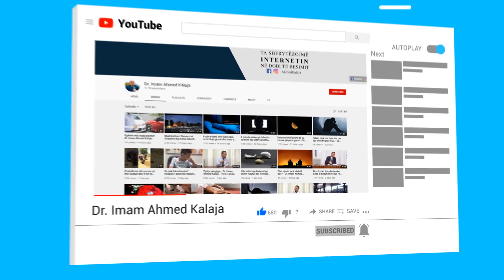A lejohet ta falim namazin në rrugë edhe pse aty mund të ketë papastërti? - Dr. Imam Ahmed Kalaja